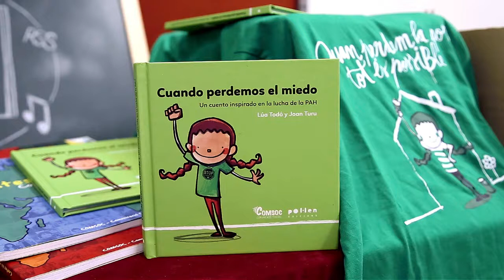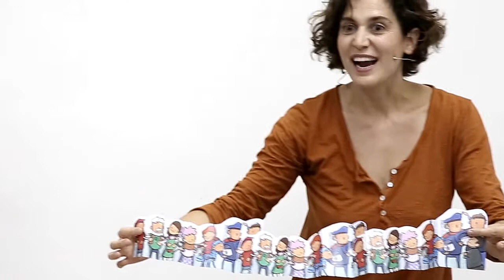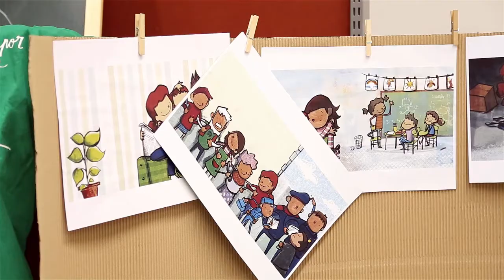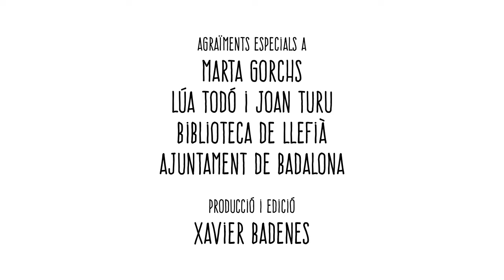Estrena de l'espectacle «Si tothom tingués habitatges com cal»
L'artista Marta Gorchs estrena a la Biblioteca de Llefià de Badalona l'espectacle basat en el llibre «Quan perdem la por. Un conte inspirat en la lluita de la PAH», la Plataforma d'Afectats per la Hipoteca.

D'aquesta manera les paraules de la jove Lúa Todó i les il·lustracions d'en Joan Turu salten del llibre i es converteixen en una proposta familiar que deixa empremta.